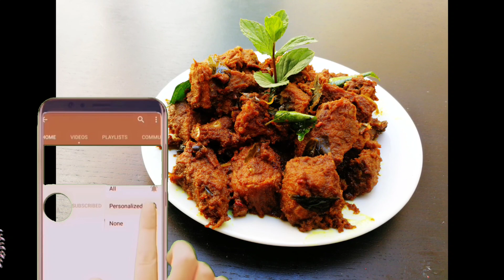നേർച്ച സ്റ്റൈൽ ബീഫ് വരട്ടിയത്//Nercha Style Beef Varattiyathu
it is Very Simple to prepare  & taste is really awesome.. it's classic style of Beef Preparation.